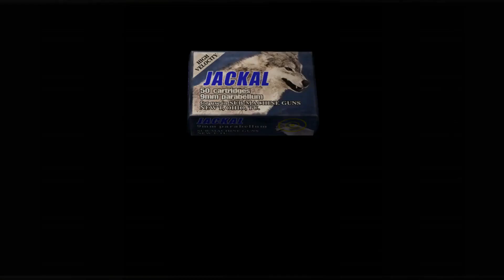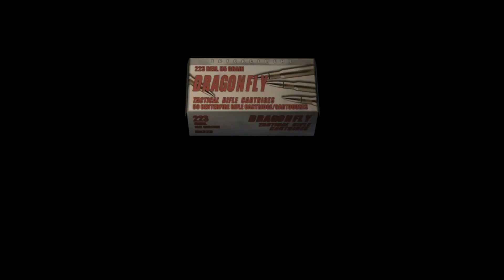Resident Evil 4 Chapter 1-3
Misi dilanjutkan dengan melewati sebuah desa di atas jurang dan menuju sebuah ruang bawah tanah hingga akhirnya tembus ke sebuah sumur yang atasnya adalah jalan menuju desa pertama kali Leon bertemu dengan Dr, Salvador. Saat Leon melanjutkan penelusurannya, tiba - tiba ada sosok Chainsaw dan orang - orang desa yang telah terinfeksi virus menyerang Leon.

 Setelah sampai di gereja, perjalanan dilanjutkan ke arah belakang geraja. Leon sampai di tepi danau, bila ke atas, Leon akan melihat polisi yang bersamanya dijadikan makanan monster danau yang bernama Del Lago. Leon harus melewati danau tersebut dengan menggunakan sebuah perahu. Saat Leon di tengah jalan menyeberangi danau, perhaunya diserang Del Lago. Lalu jangkar dari perahu tersebut terkait ke tubuh Del Lago, di sini Leon harus menghindari batang kayu dan hanya dapat menggunakan tombak untuk mengalahkan Del Lago. Setelah Del Lago kalah, tali jangkar yang terkait di tubuh Del Lago tersangkut di kakinya leon, leon harus segera memotong tali tersebut.
               Setelah sampai di pinggir danau, leon berbaring di gubuk pinggir danau. Di saat itu, leon mimpi buruk tentang dirinya yang berubah menjadi Los Ganados.